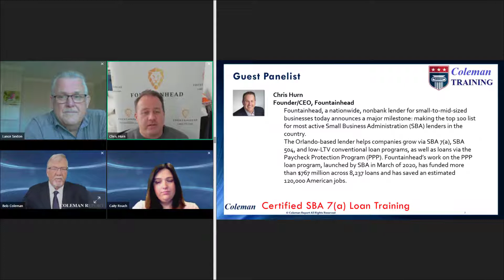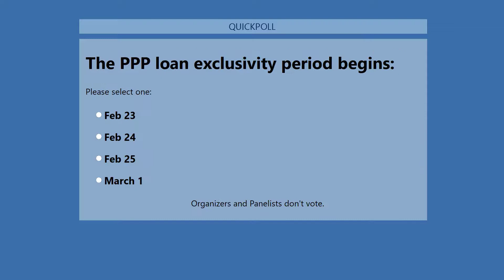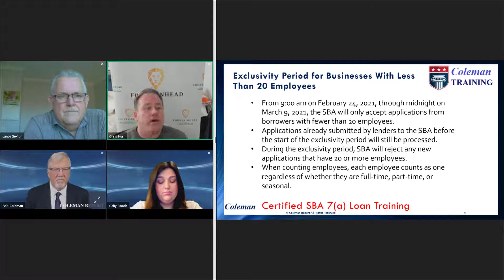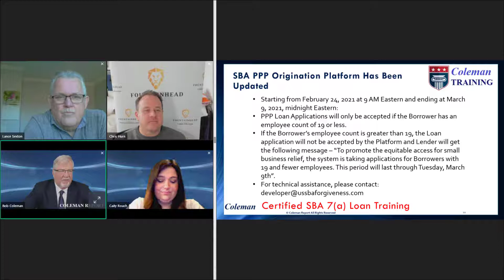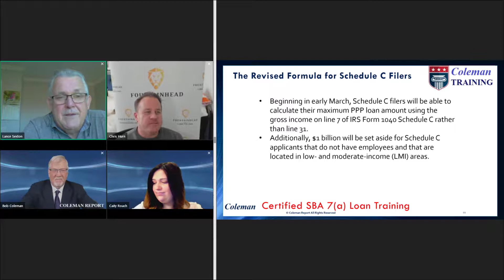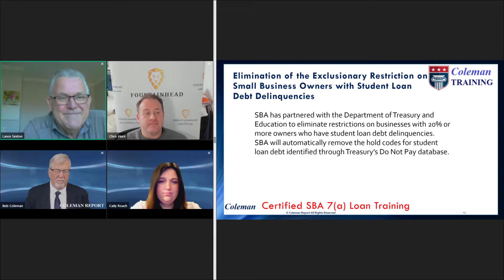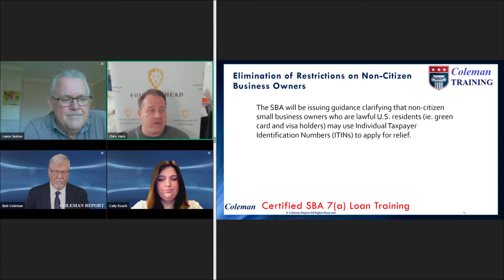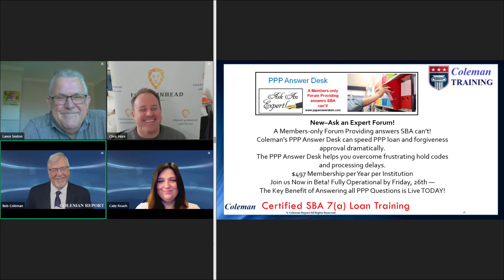Coleman Report Live! February 23, 2021